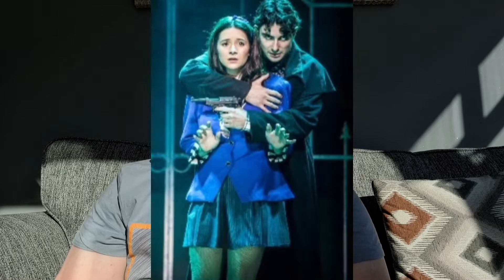review of Heather's the musical